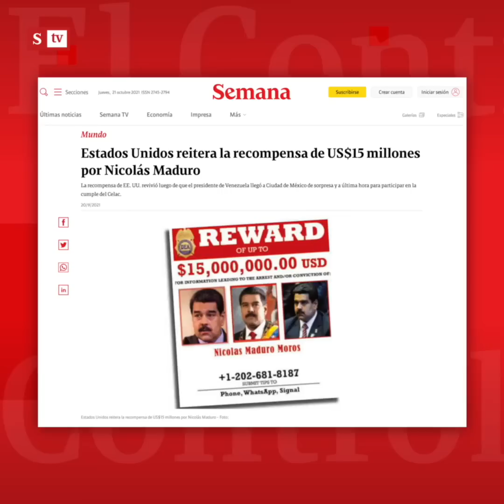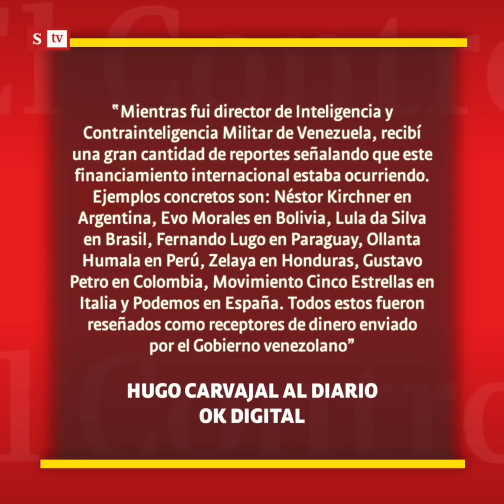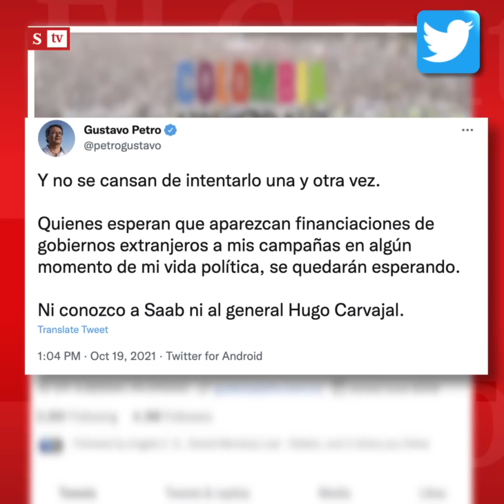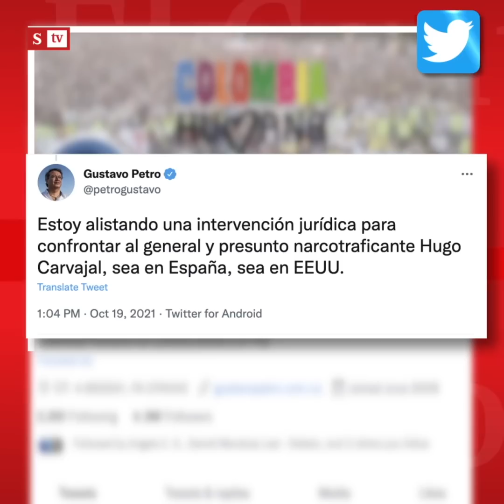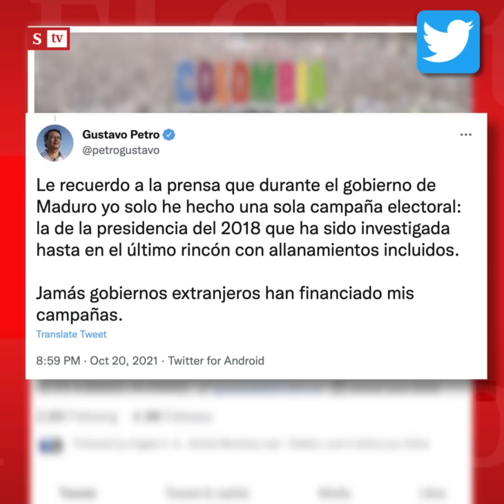El Control a los “enredos” internacionales de Gustavo Petro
María Andrea Nieto le hace ElControl a los “enredos” internacionales del senador Gustavo Petro con relación a Alex Saab y al exjefe de inteligencia en Venezuela ‘el pollo’ Carvajal, quienes en los últimos días han despertado gran polémica